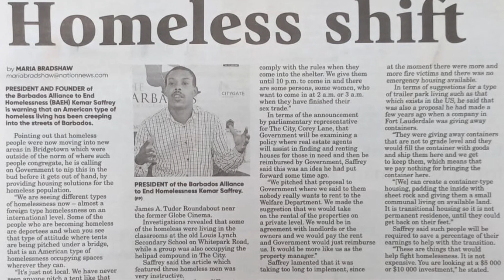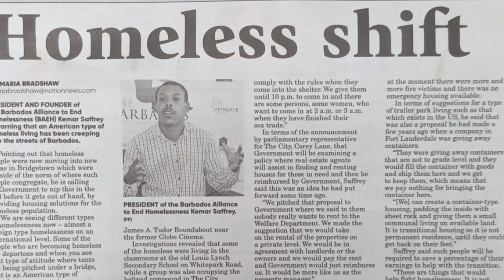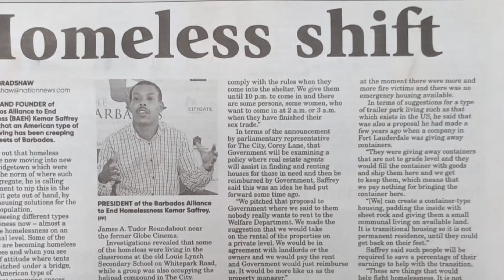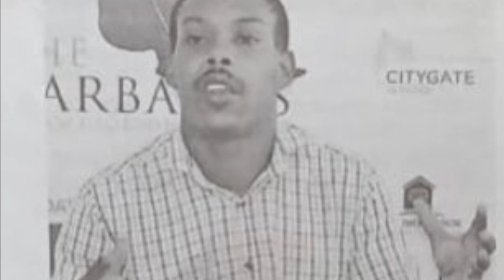Bridgetown, Barbados. Ryan Proverbs has shown Kemar Saffrey How Tents Work.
Namaste @nakeddeparture1

Or

Photo Credit:  Computer-Mediated Communications (CMC); Wikipedia, NationNews, et al.